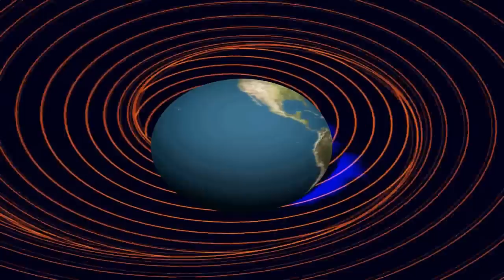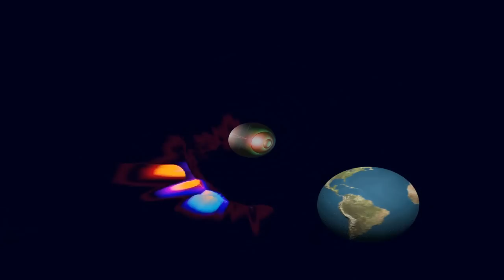REALTIME - Dancing Electrons